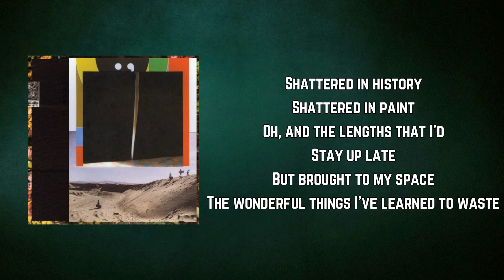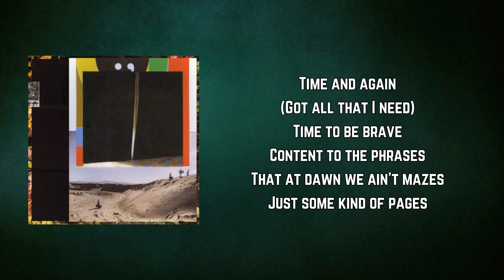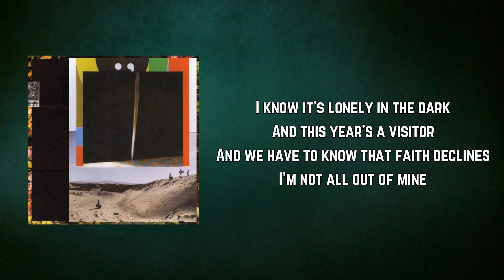Bon Iver - Faith (Lyrics)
Faith by Bon Iver
Album: i,i

Faith Lyrics:

Shattered in history
Shattered in paint
Oh, and the lengths that I'd
Stay up late
But brought to my space
The wonderful things I've learned to waste

I shoulda known, that I shouldn't hide
To compromise and to covet all what's inside
There is no design, you'll have to decide
If you'll come to know if I'm the faithful kind

(Got all that I need)
Time to be brave
Content to the phrases
That at dawn we ain't mazes
Just some kind of pages

This for my sister, that for my maple
It's not knowing the road I'd known as a child of God
Nor to become stable
(So what if I lose, I'm satisfied)
Am I dependent in what I'm defending
And do we get to know what faith provides
Fold your hands into mine
I did my believing
Seeing every time

I know it's lonely in the dark
And this year's a visitor
And we have to know that faith declines
I'm not all out of mine

i,i